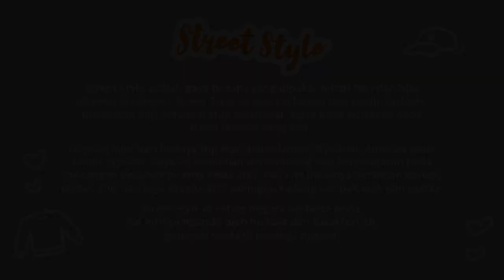Ide Outfit Hijab Street Style | Street Style Look Hijab Outfit Ideas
Halo! Pada video kali ini, saya menampilkan ide-ide outfit yang terinspirasi dari gaya busana Street Style untuk fashion hijab wanita Muslim. Selamat menonton :)

Saya akan membahas tema yang lebih menarik di video selanjutnya. Stay tune, ya!

Hello! In this video, I will show you outfit ideas inspired from Street Style look for Moslem Women Hijab Fashion. Happy watching:)

I will show you more interesting styles on my next videos. So stay tune!